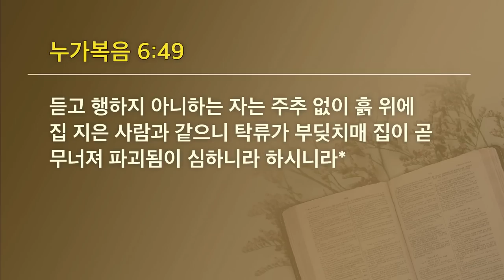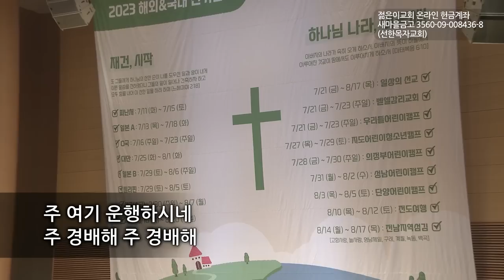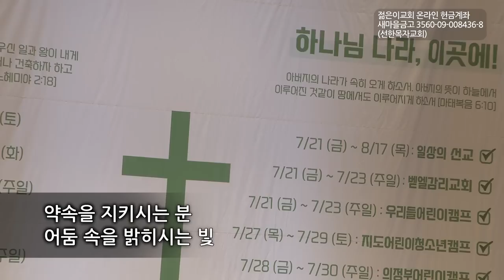[선한목자교회] 젊은이예배설교 2023년 08월 13일 | 전하고 싶은 이야기 - 유재일 목사 [누가복음 6:46-49]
전하고 싶은 이야기 - 유재일 목사 [누가복음 6:46-49]